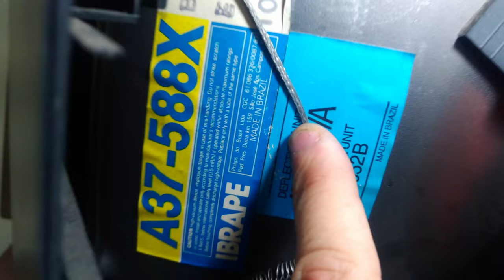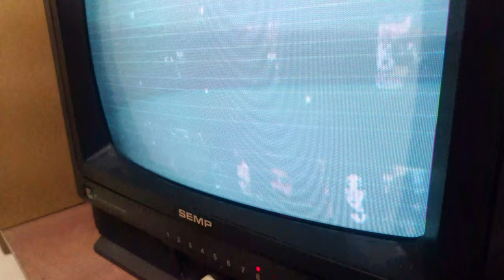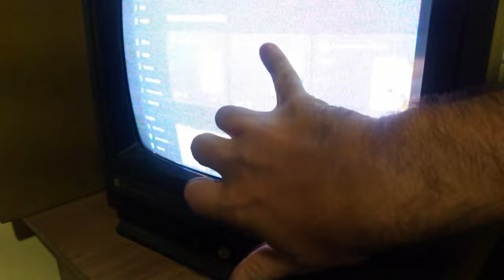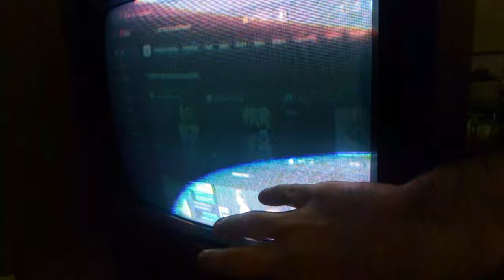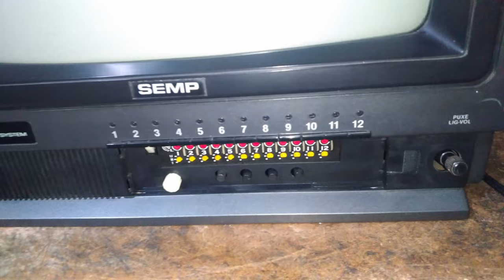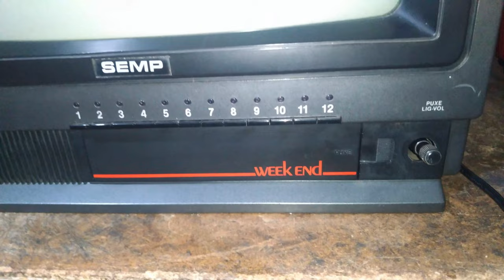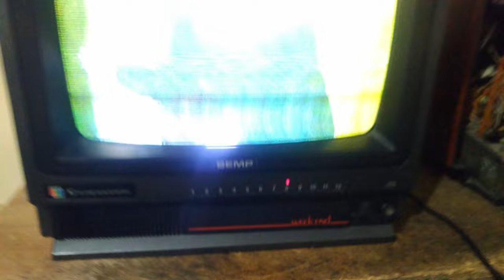TV SEMP: REVISÃO PARA A NOVA TV DA COLEÇÃO